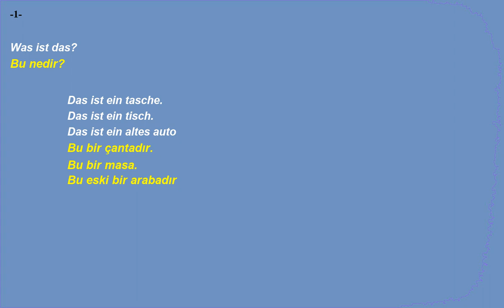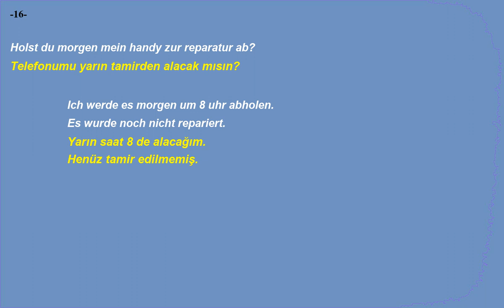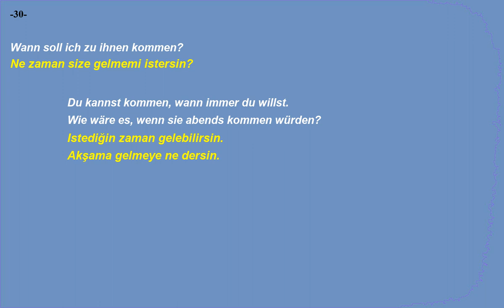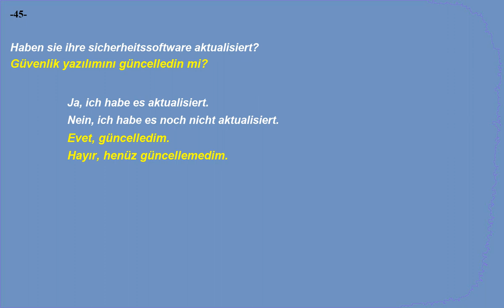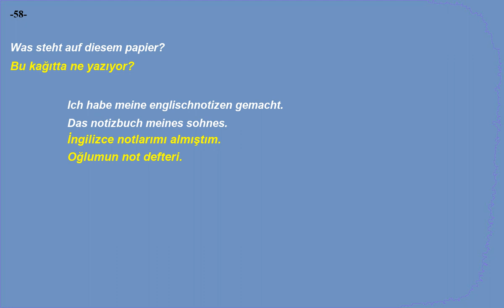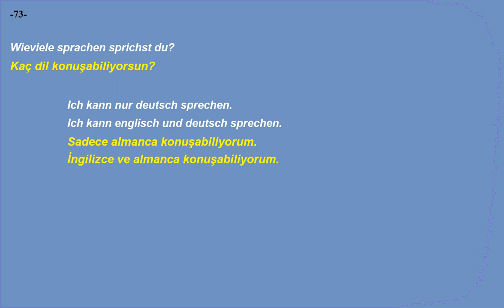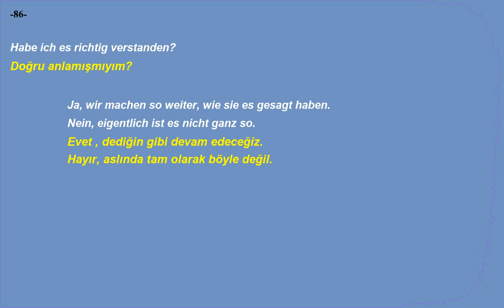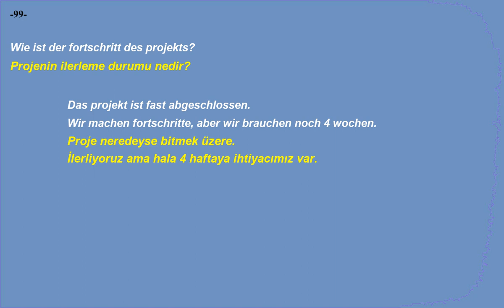Kolay ve hızlı, Almanca Dinleme Pratiği - Cümle Örnekleri